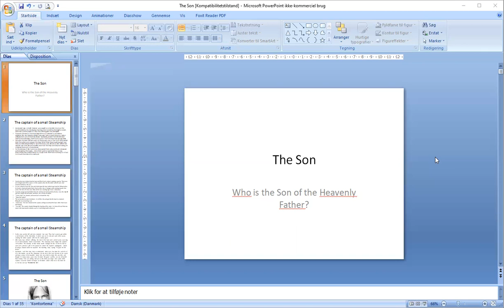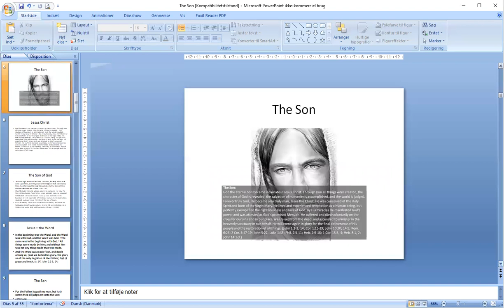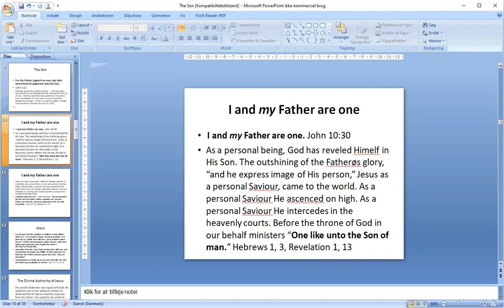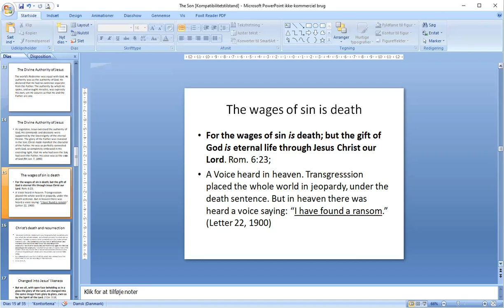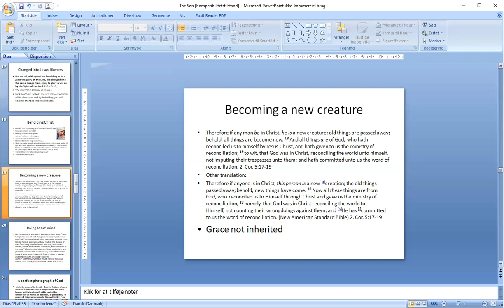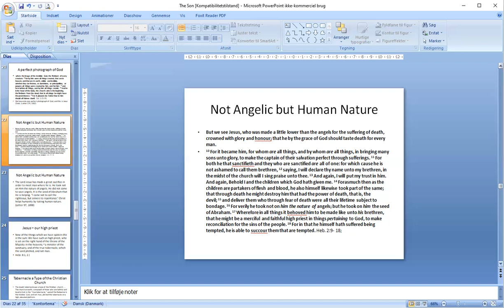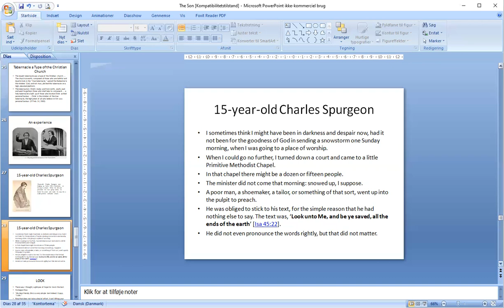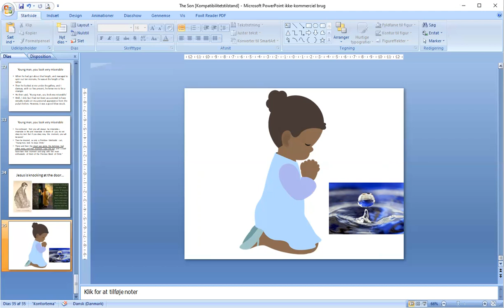The Son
Who is the Son of the Heavenly Father?